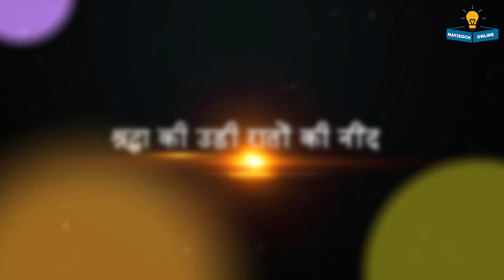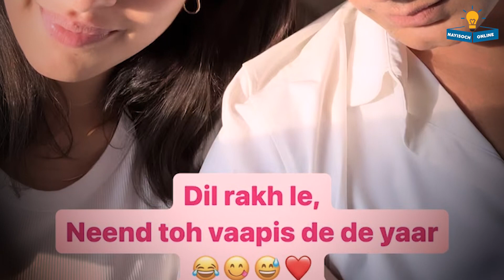Who is Shraddha Kapoor's Boyfriend Rahul Mody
Stay updated on the latest Shraddha Kapoor news, including her rumored boyfriend Rahul Mody. Get the scoop on all the gossip and rumors surrounding the Bollywood actress.